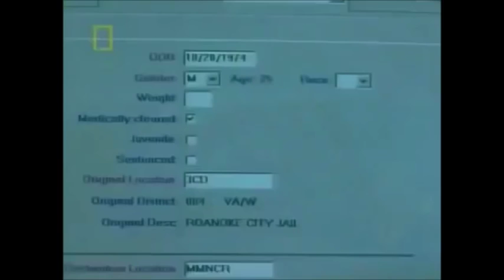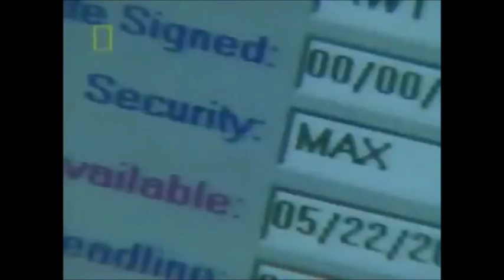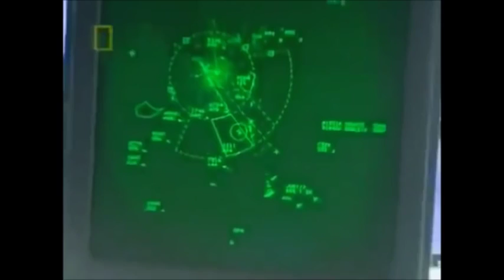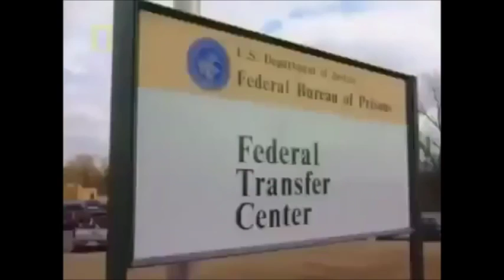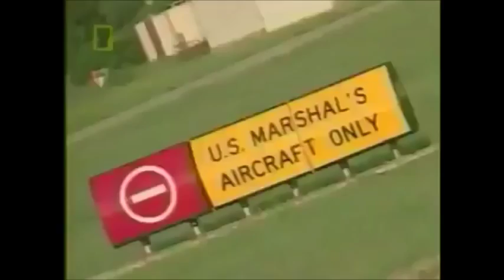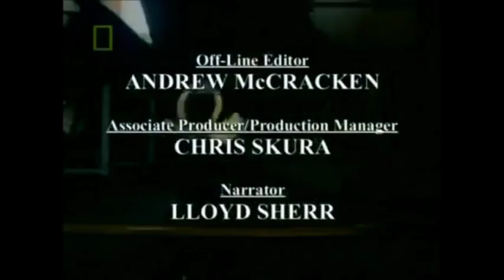The Real Con Air Prison Plane